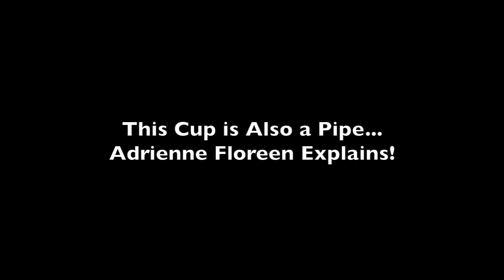This Cup is Also a Pipe... Adrienne Floreen Explains! (2019)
In this video, Adrienne Floreen explains that this cup that you may have seen in her previous videos is actually also a pipe.